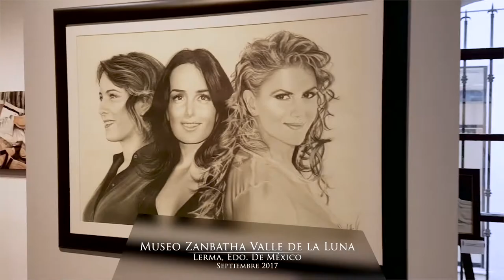"Mexicanas" Dibujo con Lápiz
Proceso de dibujo de las obras "Tres Mexicanas" y "Sobre Hombros de Gigantes"

En las obras: Debora Berevichez, Ana de la Reguera, Alondra de la Parra e Isaac Newton